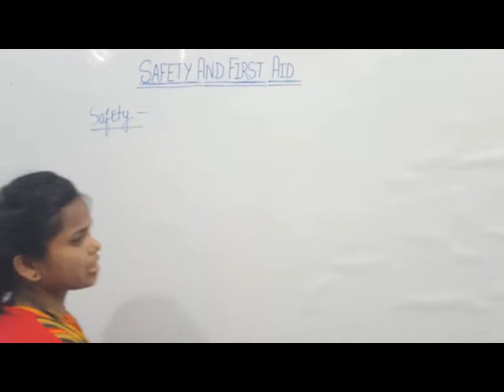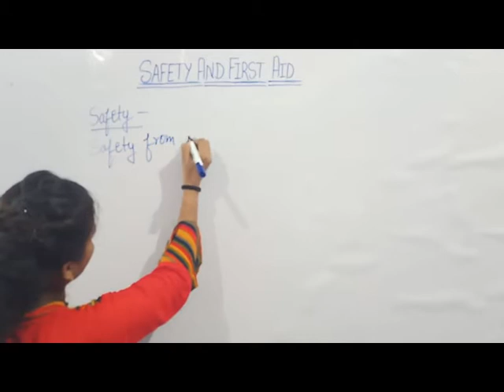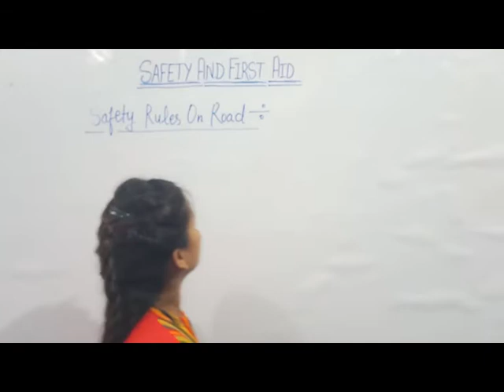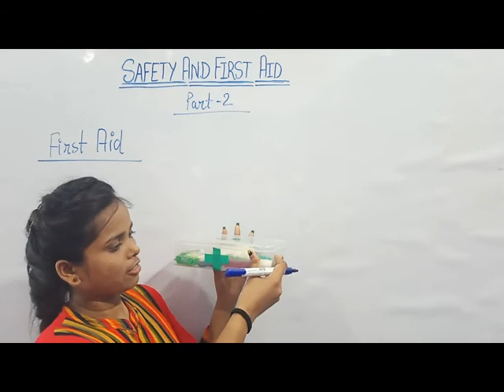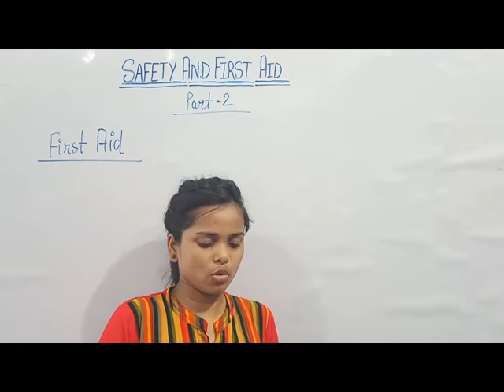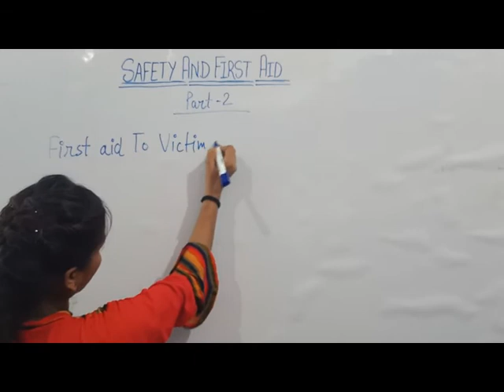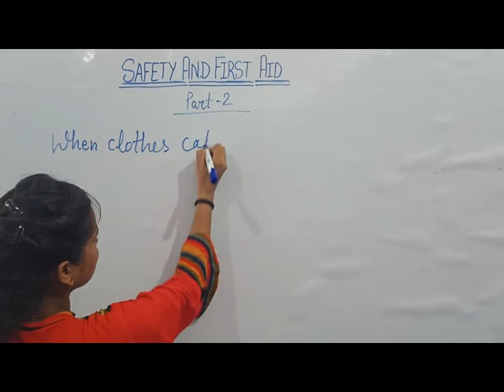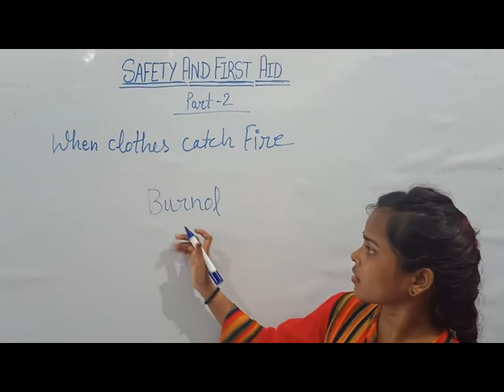LBL Online Classes II Safety and First - Aid Lecture by Neelu Gond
Safety and First - Aid Lecture by Neelu Gond